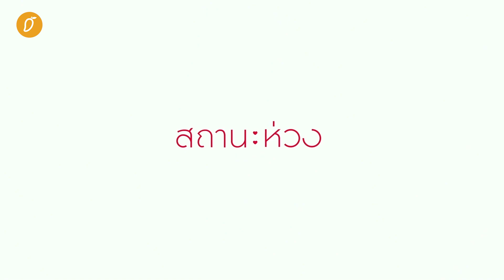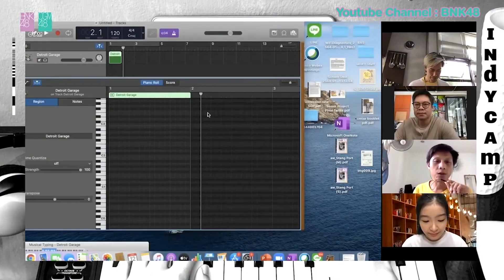สัมภาษณ์พิเศษ: Stang BNK48 และ Fortune CGM48 การเติบโตจากไอดอลสู่เส้นทางศิลปินผ่านโปรเจกต์ INDY CAMP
อย่างที่ทราบกันว่า BNK48 และ CGM48 มีโปรเจกต์พิเศษอย่าง INDY CAMP ที่คัดเลือกเมมเบอร์จากทั้งสองวงมาฝึกทำเพลงกันตั้งแต่เริ่มต้นจนจบงาน รวมไปถึงการทำมิวสิควิดีโอด้วย

ซึ่งทีม MangoZero ได้มีโอกาสพูดคุยกับ 2 เมมเบอร์จากโปรเจกต์พิเศษนี้ ได้แก่ สตางค์ BNK48 เจ้าของเพลงน่ารักสุดปุ๊กปิ๊กอย่าง "สถานะห่วง" และ ฟอร์จูน CGM48 เจ้าของเพลง คงทำได้แค่รอ (Last Thing I Can Do) ที่พาทุกคนดำดิ่งกับความเศร้าเคล้าความเหงาได้เป็นอย่างดี

เบื้องหลังการทำเพลงต้องผ่านอะไรมาบ้าง ชอบการทำงานช่วงไหน และเมื่อรู้สึกกดดันในการทำเพลง ทั้งสองมีวิธีผ่านจุดนั้นมาได้ยังไง ลองนั่งฟังทั้งคู่คุยกันแบบสบายๆ ได้เลยจ้า

(อ่อ..บอกก่อนว่า ช่วงท้ายมีโชว์เล็กๆ สุดพิเศษจากทั้งสองคนด้วยนะ อย่ารีบปิดหนีไปก่อนล่ะ!)